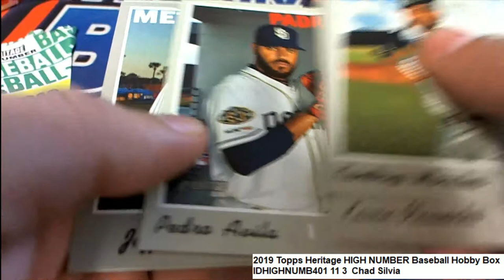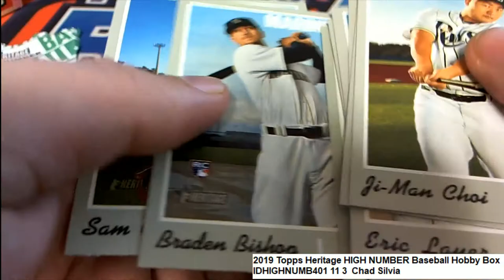2019 Topps Heritage HIGH NUMBER Baseball Chad's Pack Pack IDHIGHNUMB401